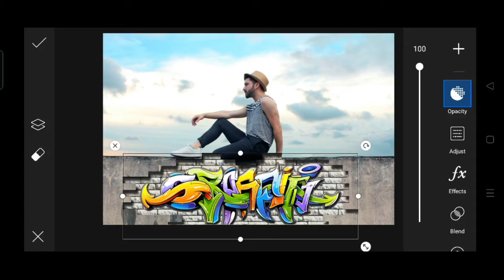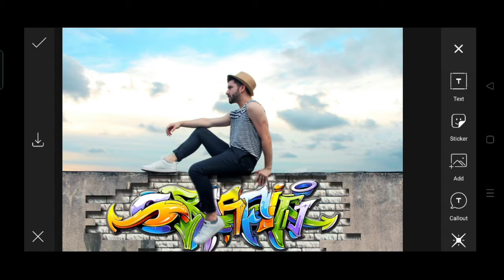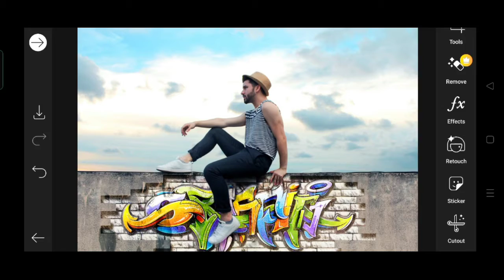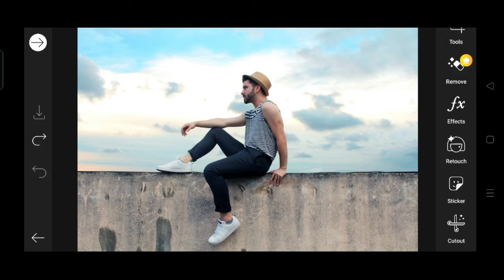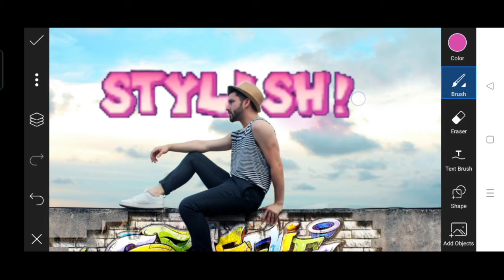Creative Stickers Editing | PicsArt Editing | 2021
Instagram.com/aakifshaikh278

👉Learn photo and video editing in Picsart and all Editing apps 👇

I hope  I have a brought a Little smile😊
If you really like this video and have more videos so don't forget to❤️❤️❤️❤️❤️❤️❤️❤️❤️❤️

👉COMMENTS

And Tap bell icon for more updates 🔥🔥

Note : All the image/pictures and videos belong to the respected owner I am not the owner of in this video all Content use to copyright to HD PIXEL user or commercial display or Editing of contents  without paper Authorization is not allowed    Thank you ❤️

  New picsart editing tricks
PicsArt mobile editing 2021

New
Photo
Editing
2021
Lightroom
Mobile
Photo
Editing
Photo
Editing
All Editing
Apps
Editing
Kinmaster
Editing
Trick
Tips
Colour
Grading
Photo
Retouching
Kaise
How
Edit
Photo
In
PicsArt
Lightroom
Kinmaster